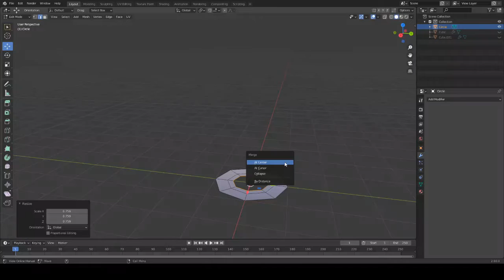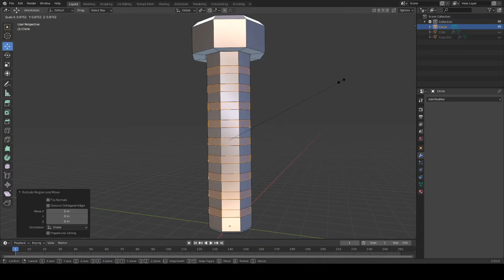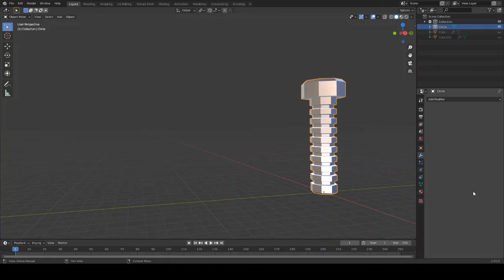Blender Modeling Timelapse Bolt